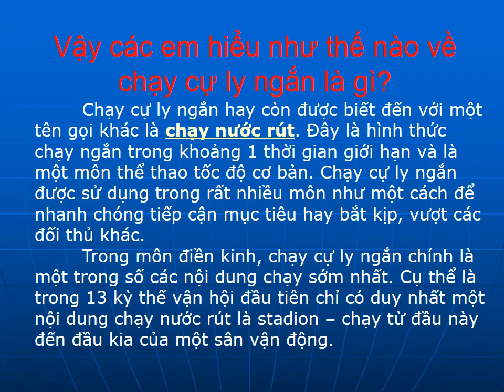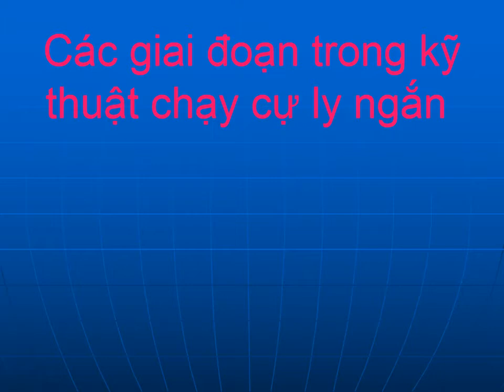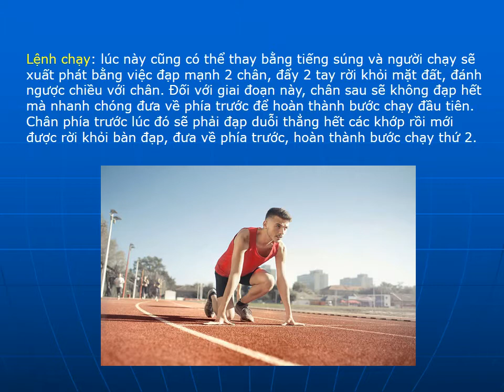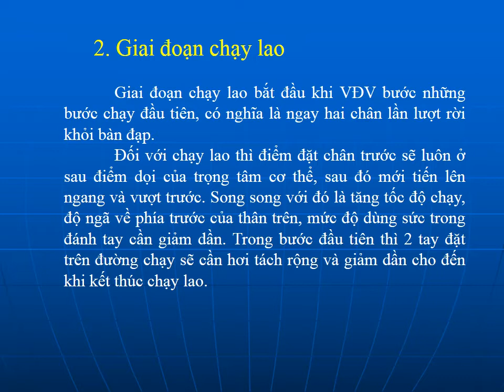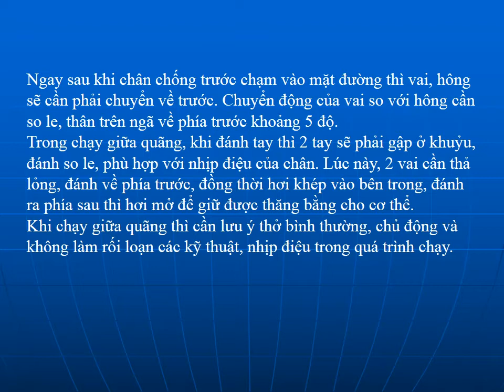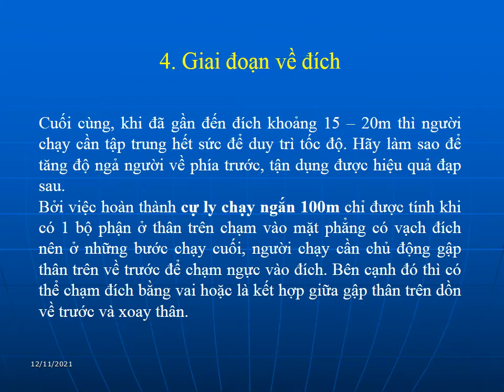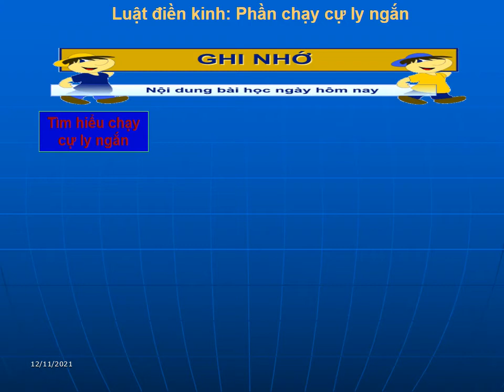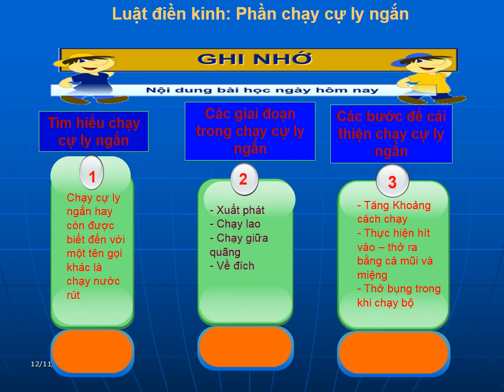MÔN THỂ DỤC KHỐI 8: CHẠY CỰ LY NGẮN _ CHÍ TƯỞNG GV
Cả nhà yêu mến, hãy giúp Tưởng theo 4 bước:
Bước 1. Xem hết Video.
Bước 4. Bấm Nút Share (Chia sẻ) từ Youtube qua Facebook nhé.
►GV: Đỗ Chí Tưởng
►Trường THCS Quách Văn hẩm